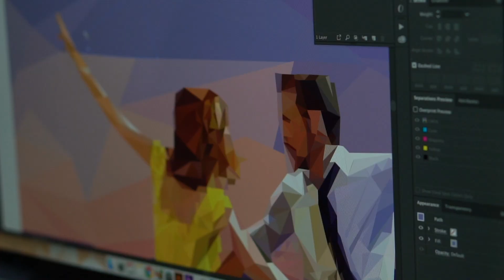Escuela Internacional de Diseño - Universidad Anáhuac Cancún